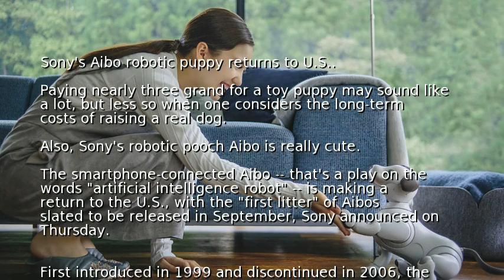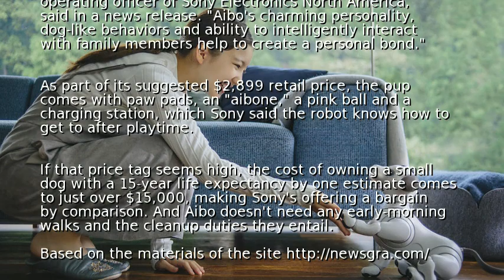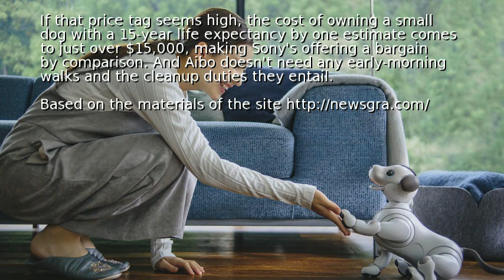Sony's Aibo robotic puppy returns to U.S.